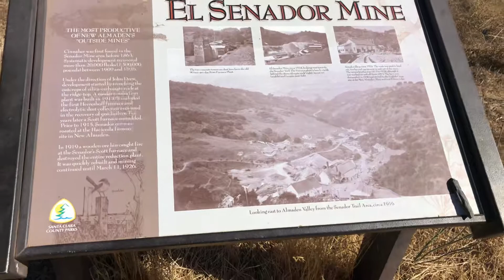October 28, 2019